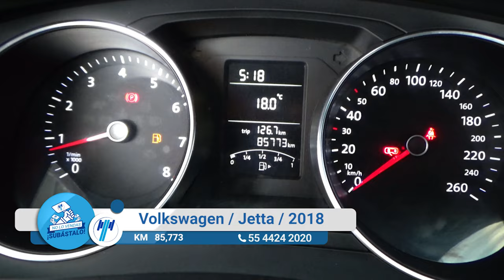Volkswagen / Jetta / 2018 - 13320